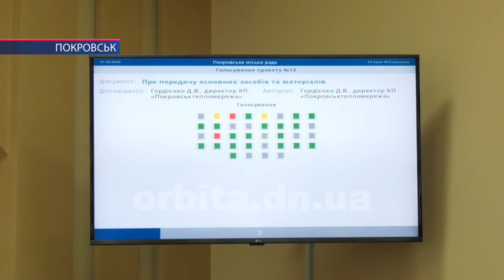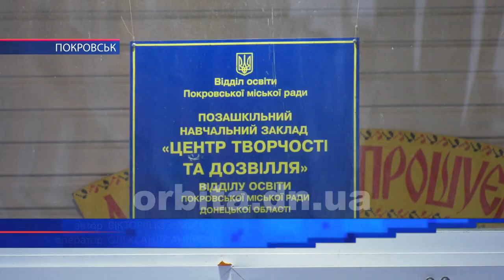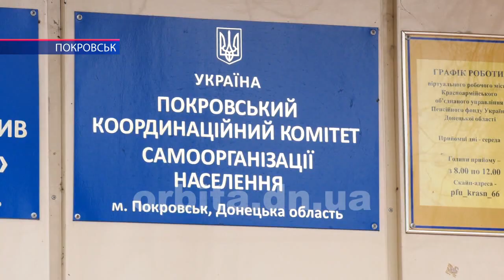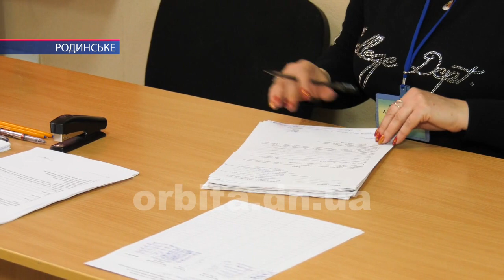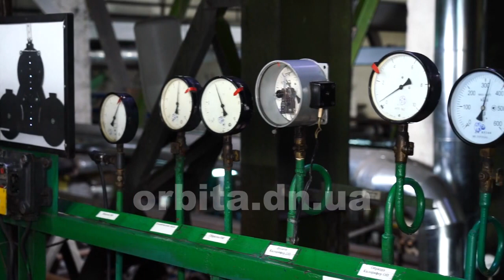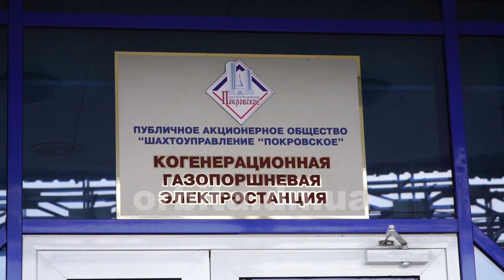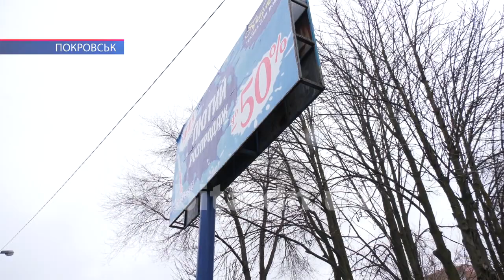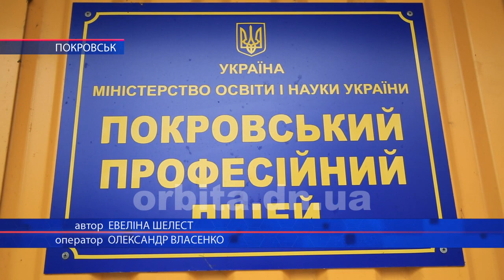Час новин 21.02.2020